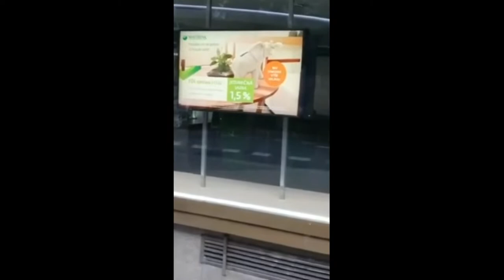Этого не покажут по ТВ. Сбербанк обворовывает людей.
На молодёжном форуме заму Сбера задали вопрос, на который он просто не ответил. Вопрос о огромной ставке для россиян и мизерными ставками где то в загнивающих европах